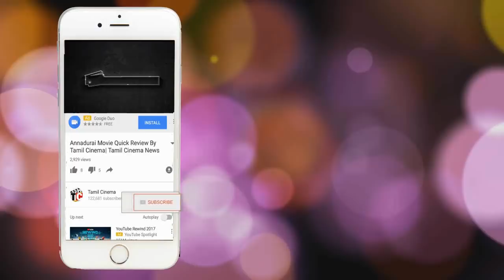7மாணவர்கள் வீட்டில் ஒன்றக இருந்த இளம்பெண் கைது | Tamil Cinema News